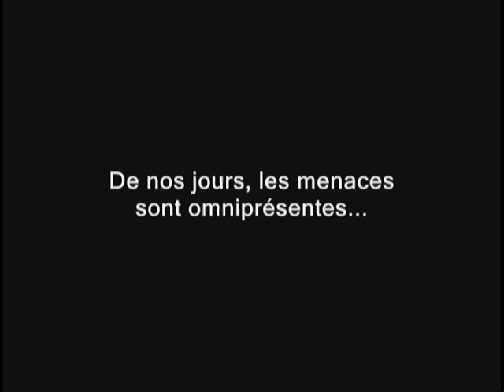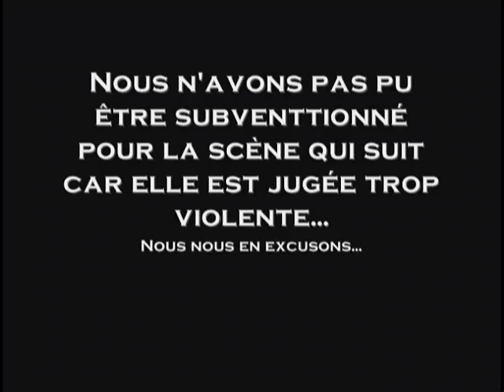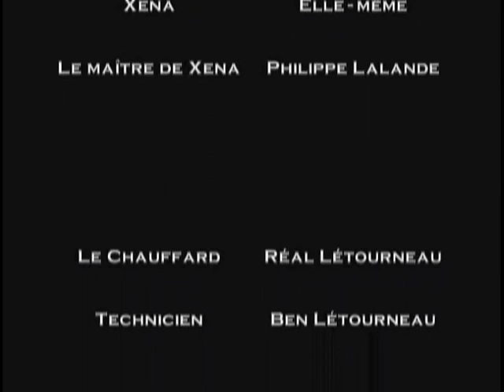Emili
Emili est un androïde de maison qui vous défendra contre les terroristes et autres terribles menaces en plus de vous aidez dans votre routine stressante.

Note : C'est ma première réalisation de film amateur ! C'était pour une Pub d'EDE (Éducation Économique), cours qui se donne en secondaire 5 à CHAVIGNY ! Notre team pour la pub était le trio Steve, Ben Fréchette et moi-même.